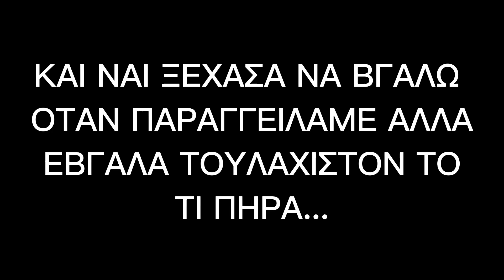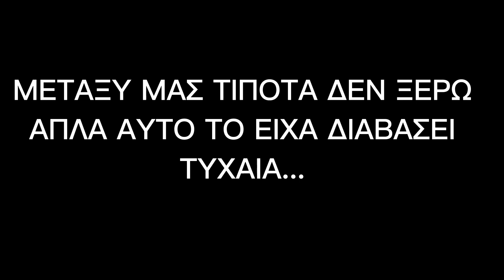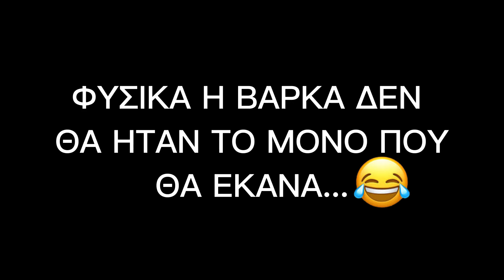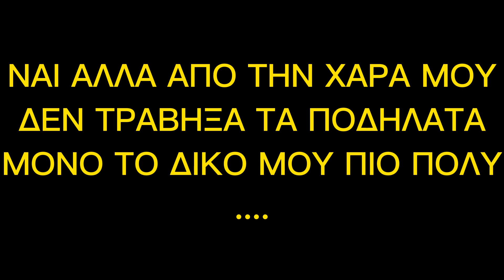ΕΝΑ VLOG ΠΟΥ ΤΑ ΕΧΕΙ ΟΛΑ...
Μην ξεχάσετε να με ακολουθήσετε και στα social media μου.